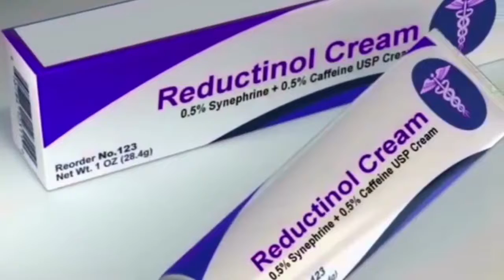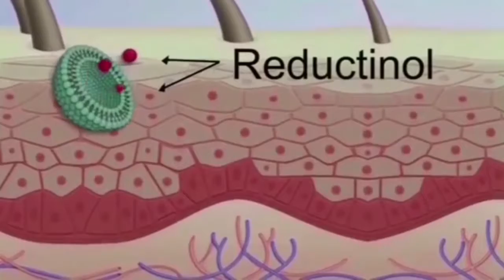See How 3 Women Lost 500 Pounds Together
Inside Edition, Published on Jan 5, 2018

These 3 women share an amazing story; together they've lost half their size! That’s almost 500 pounds! 36-year-old Sara Cloutier topped the scale at 301 pounds after the birth of her first child. Then she started exercising and eating lean protein with grilled veggies. It took time, but she dropped 167 pounds. Now she's pregnant with her third child and she's not worried about gaining the weight back again.

Be-Thin Fat Cell Reducing Formula shrinks fat cells.
It contains Reductinol to penetrate your skin and go to work on your fat cells fast. The fat shrinking process thins out your legs, arms, thighs, tummy, and buttocks. It even eliminates cellulite, wherever you apply it.

Yes, you CAN change the shape of your body!